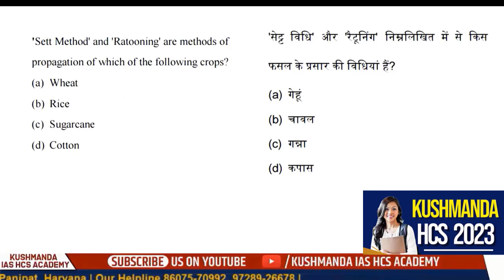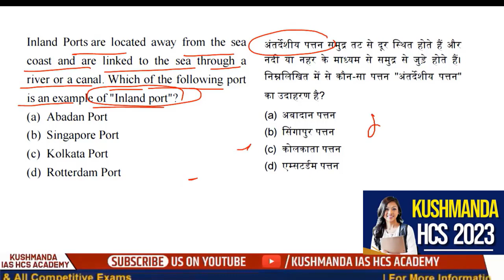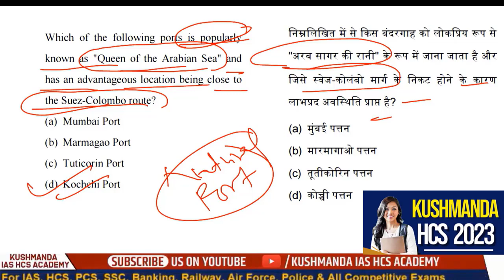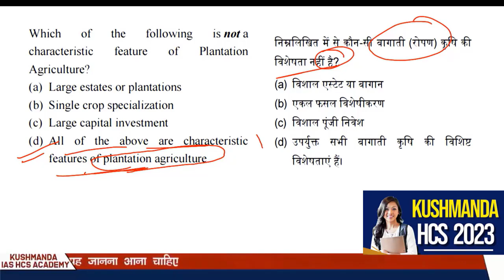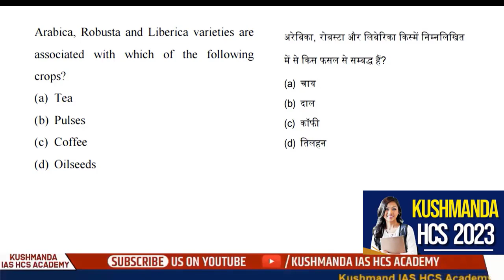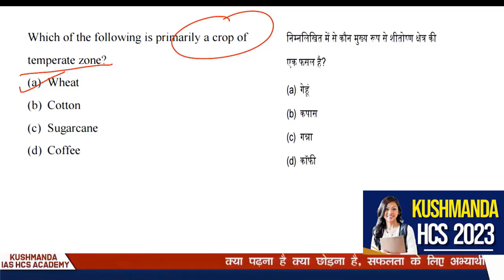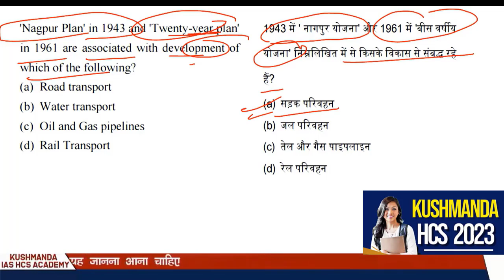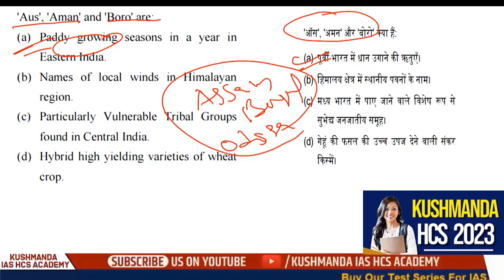HCS hcs prelims HCS 2022 HCS GS QUESTIONS HCS 24 JULY HCS GS PAPER HCS kushmandaiashcsacademy HPSC